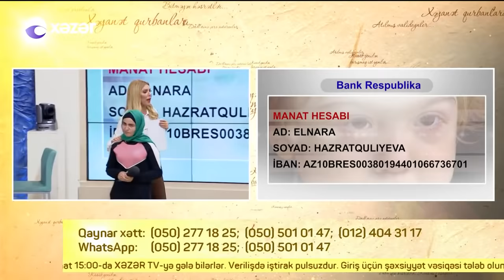Seni axtariram 31.10.2018 Tam verilis / Seni axtariram 31 oktyabr 2018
Səni axtarıram 31 oktyabr 2018